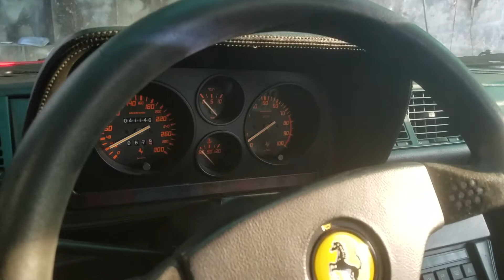Check Out The Sound Of Ferrari 348 GT Real Red Beauty Low Hight Ferrari